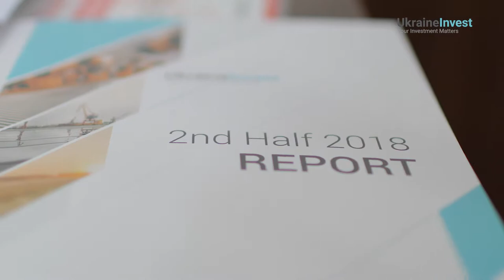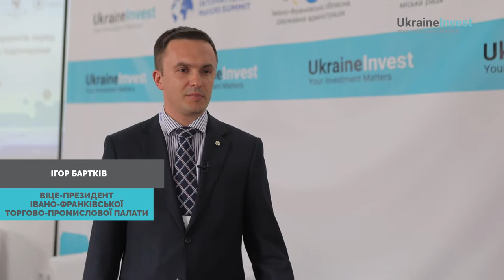Investment Talks in Ivano-Frankivsk, May 3rd